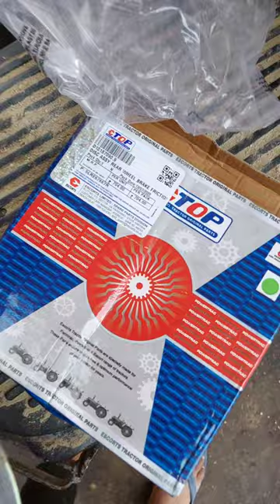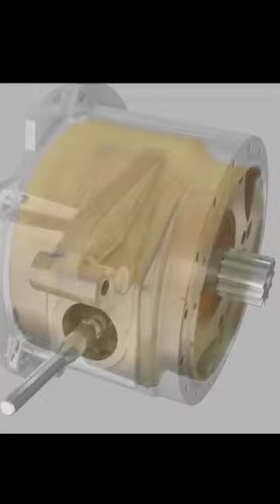how to work tractor Braking System